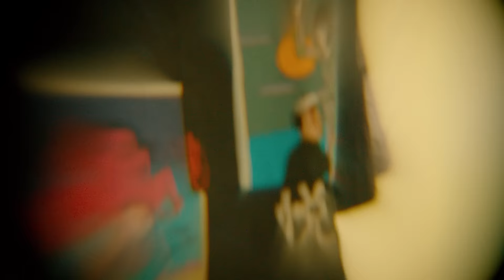EDWIN - Spring/Summer 2022